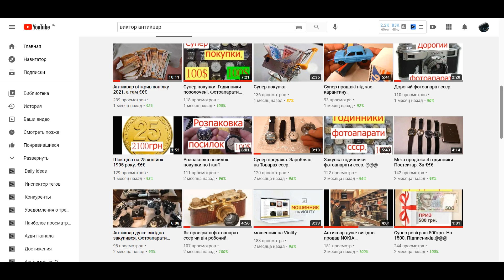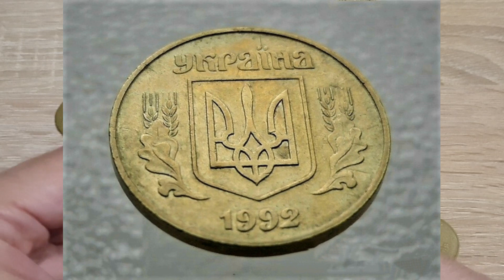Не расплачивайтесь монетами 1 гривна Цена 31000 гривен